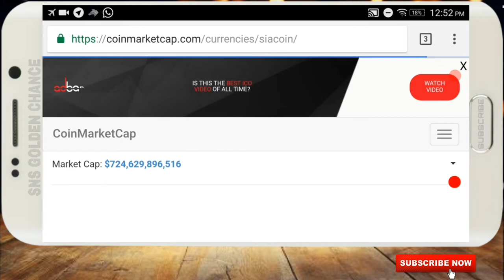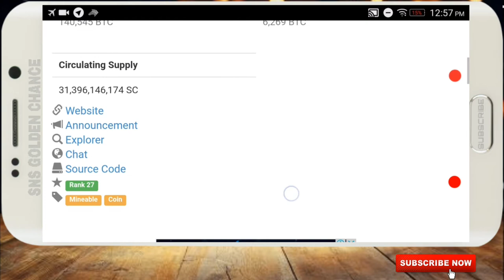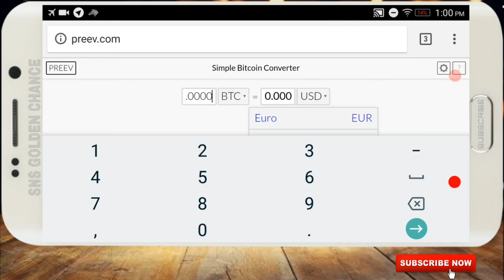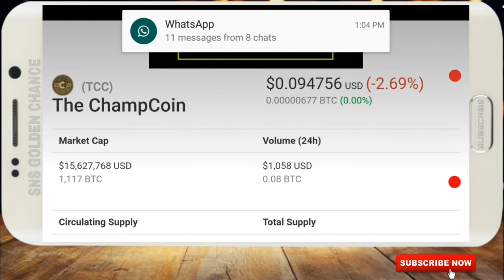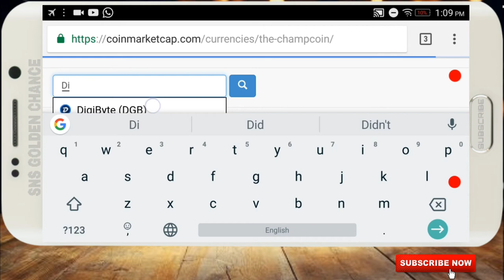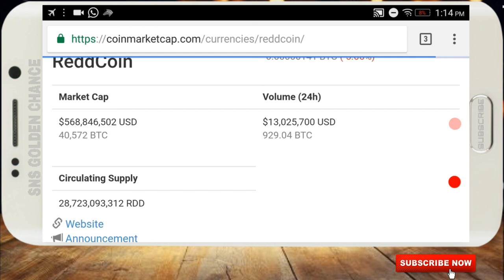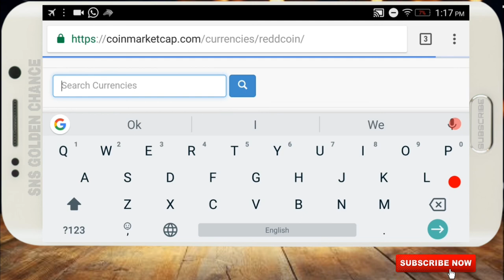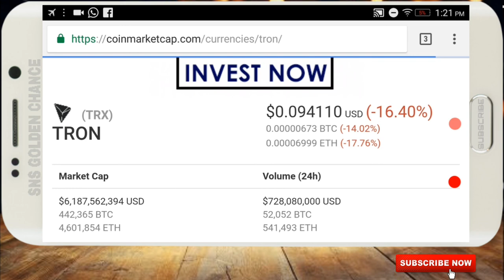Cryptocurrency investing fundamental Top 6 Altcoins to buy under 1$